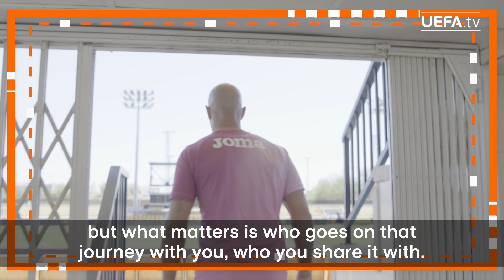FIRST / LAST with VILLARREAL goalkeeper PEPE REINA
We put @villarrealcf goalkeeper Pepe Reina through our quick-fire questions, including his first role model and last pre-match superstitions.